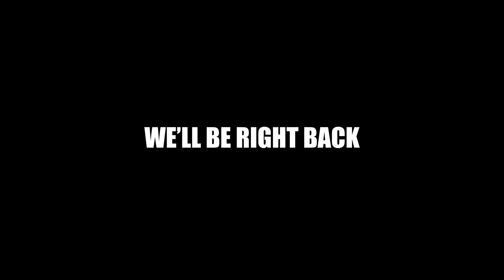If Being Stupid is Thong, I Don't Wanna Be Right | The Sklar Brothers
When a woman is told to put on a mask inside a store, she gets a great idea and pulls off her dirty thong and sarcastically puts it over her nose and mouth thereby putting a LOT of distance between her and everyone else